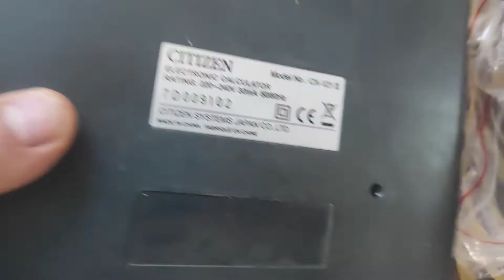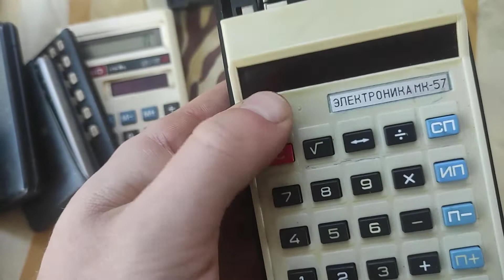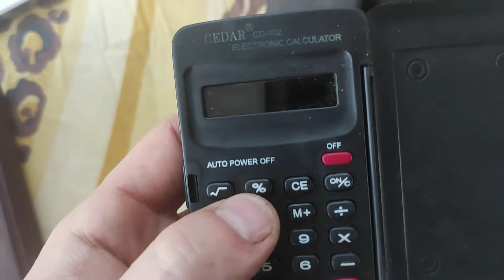Мир забытых калькуляторов. Какие они были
Всем привет! На видео показываю небольшую, как оказалось коллекцию, старых калькуляторов.

Не забываем подписываться на канал, чтобы не пропускать новые публикации.